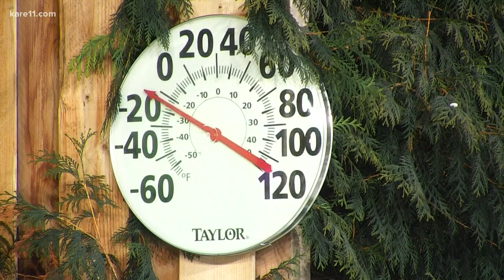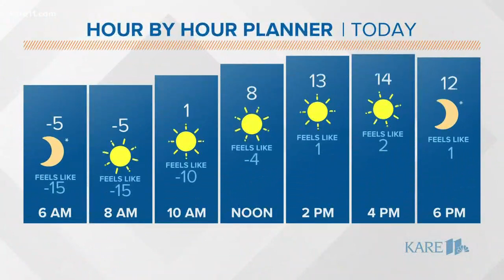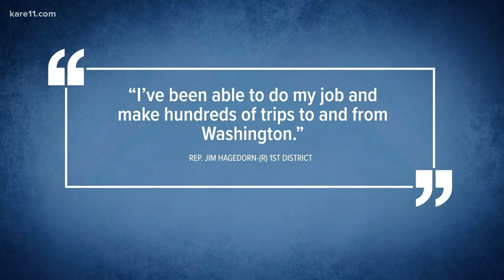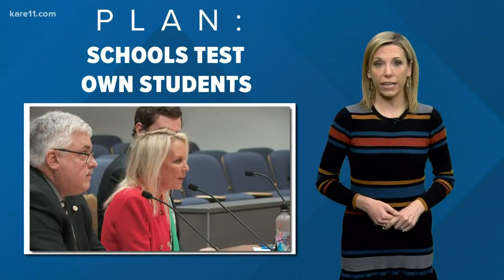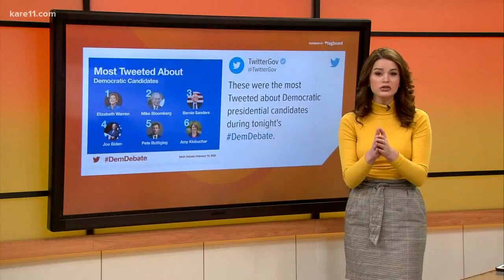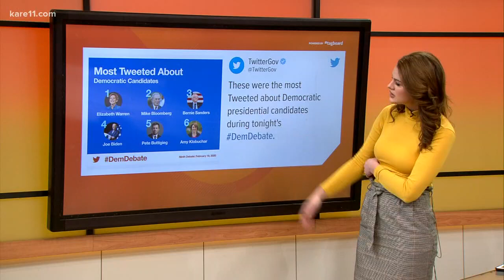Morning news headlines 2-20-20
The early-morning news headlines for February 20,2020 from KARE 11 Sunrise.